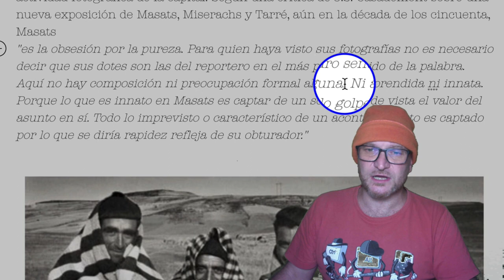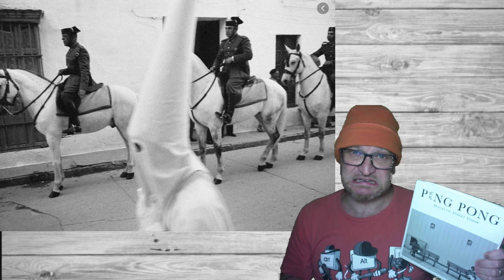Ramón Masats, uno de los grandes de la fotografía española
Enlaces
☛ Curso
☛ Sin suscripciones
☛ Ejercicios prácticos
☛ Seguimiento personalizado